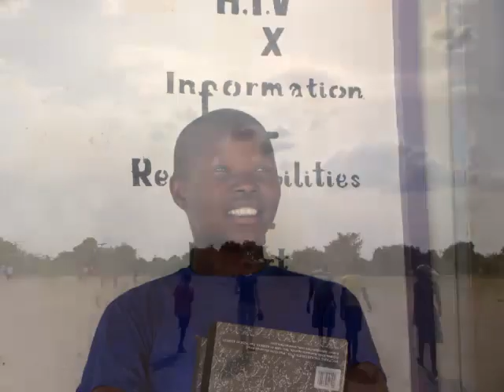uganda my trip